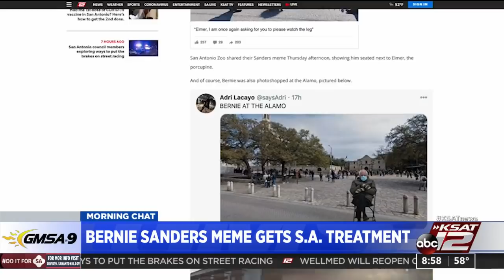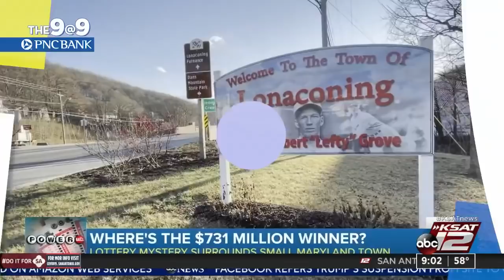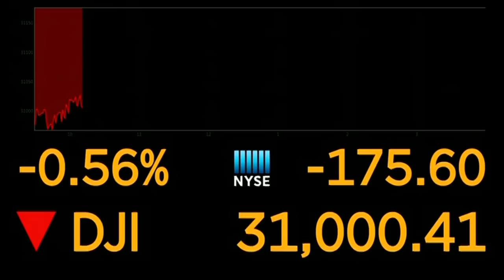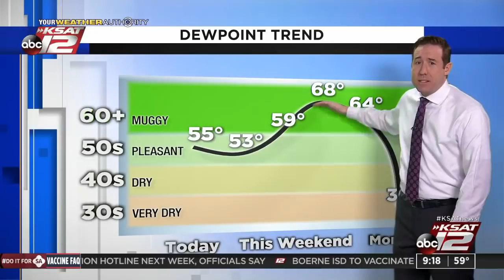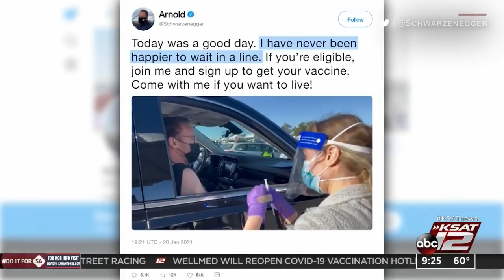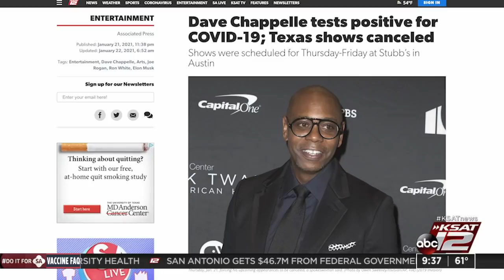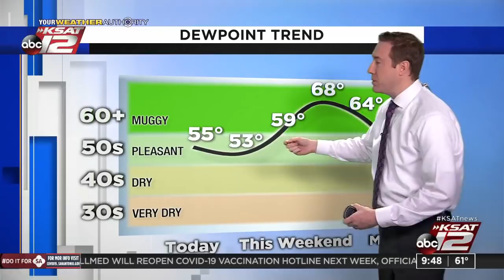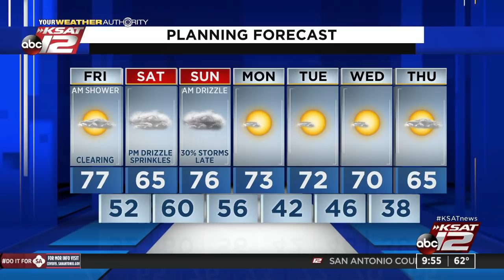GMSA at 9 a.m. : Jan 22, 2021